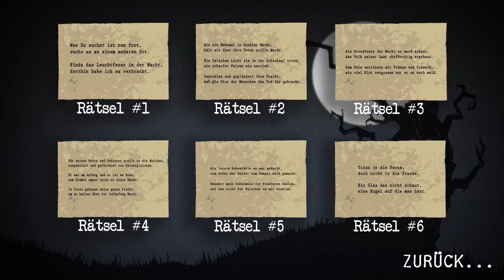Let´s Play: The Second Guest [Part 7][Endlose Crashs später]